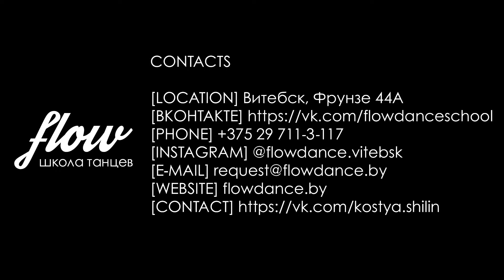Breaking kids / Брейк дети / Flow dance school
Школа танцев Flow (Витебск)